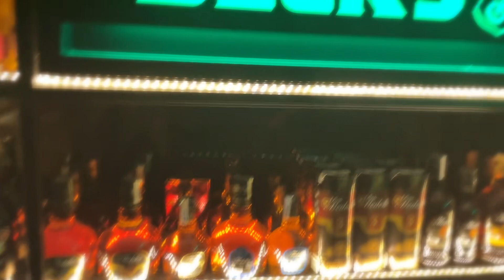Cover mujeres divinas